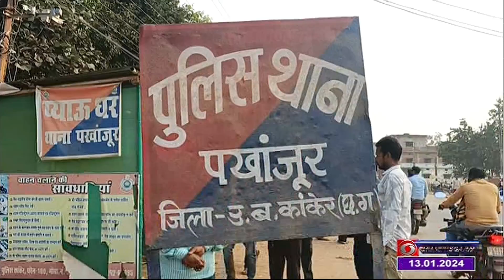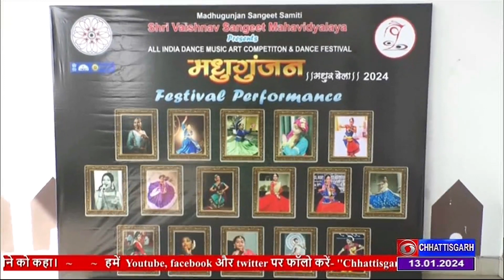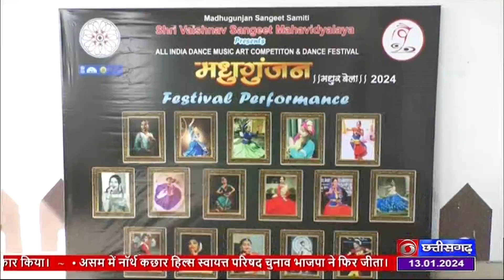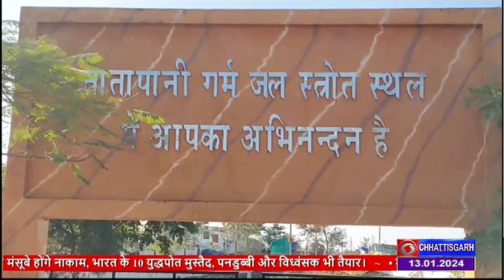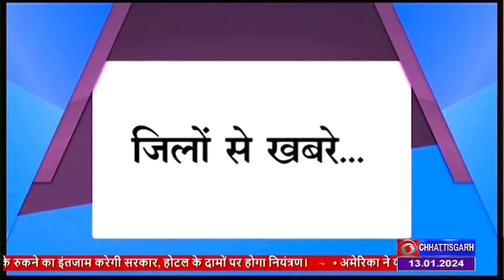DD NEWS CHHATTISGARH DATE 13th JANUARY 2024, TIME 5 00 PM